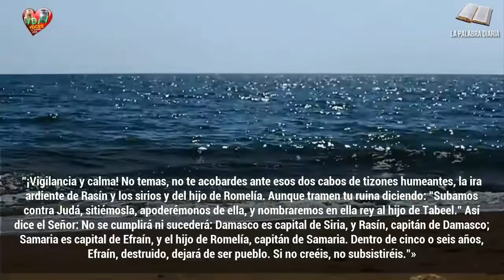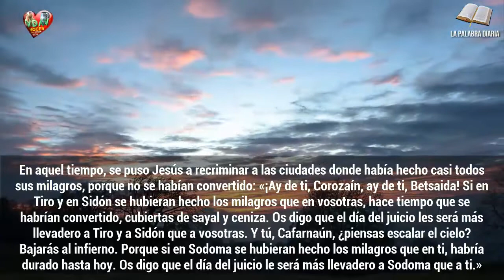La Palabra Diaria Martes 12 de julio de 2022 Consagrarse a El ✝️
"Os digo que el día del juicio le será más llevadero a Sodoma que a ti"